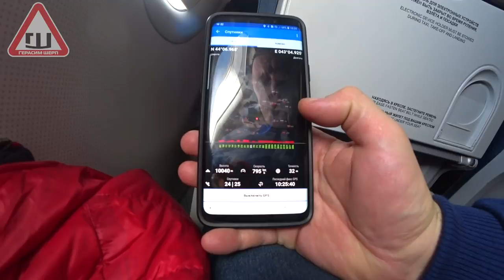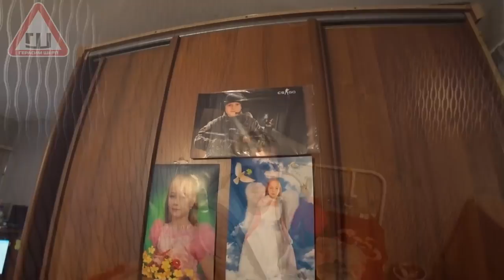Только не надо меня ЖАЛЕТЬ! Николай из Северной Осетии!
Для оказания помощи Николаю!
Нами было принято решение собрать деньги на авто для семьи Николая так как это для них жизненно необходимо.
Если вы можете помочь будем вам благодарны!

Карта Сбербанка 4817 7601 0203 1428  Ирина Владимировна ( пожалуйста без комментариев )

Большое ВАМ спасибо за помощь!

Большое спасибо Владимиру и Евгению из г.Кисловодск за помощь в создании этого видео.